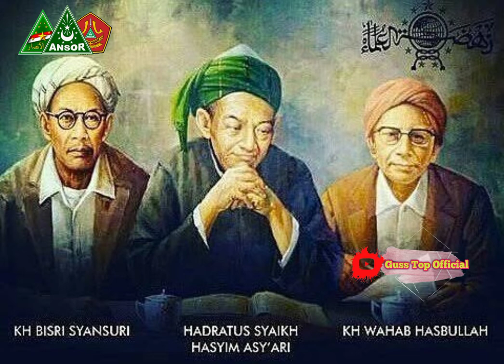Ansor Youth Movement Mars√√ Mars Gerakan Pemuda Ansor®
lagu ansor banser,
lagu ansor banser beraksi,
lagu ansori,
lagu ansor banser beraksi lirik,
lagu ansor beraksi,
lagu ansor serbaguna,
lagu ansor banser mempesona,
lagu banser koplo,
lagu ansor banser beraksi az zahir,
lagu ansar s,
lagu ansar s full album,
lagu ansar s karaoke,
lagu ansar s ompokko mappau,
lagu ansar s bugis,
lagu ansar s peddiku,
lagu ansar s buruh kapal,
lagu ansar s anurena ambomu,
lagu barisan ansor serbaguna,
lagu barisan ansor,
lagu mars ansor dan banser,
lagu mars gp ansor dan banser,
lagu gp ansor,
instrumen lagu ansor,
lagu banser karaoke,
lagu banser komando,
kumpulan lagu ansor banser,
lagu mars ansor,
lagu mars ansor banser mp3,
lagu pemuda ansor,
lirik lagu ansor banser beraksi,
lirik lagu ansor,
lagu ansor sejati,
lagu sholawat ansor,
lagu ansor terbaru,
lagu yel yel ansor